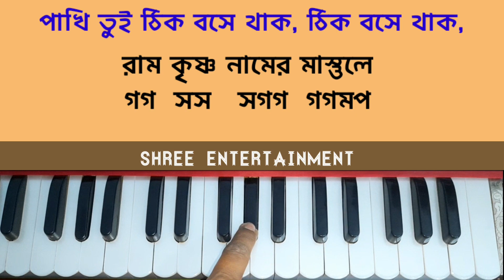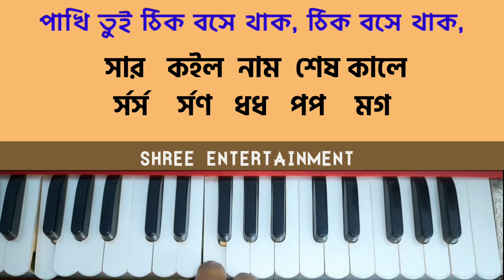পাখী তুই ঠিক বসে থাক || Harmonium tutorial ||Pakhi tui thik bose thak|| Ramakrishna Bhajan tutorial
harmonium tutorial
@গানেরস্কুল
@KaramMusicAcademyByJesusGrace acade